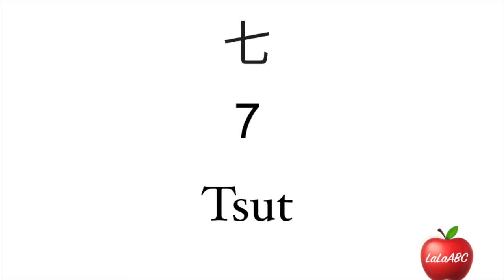Learn Cantonese!🤓 Quick Counting Run Through Numbers 1-20 With Phonetics